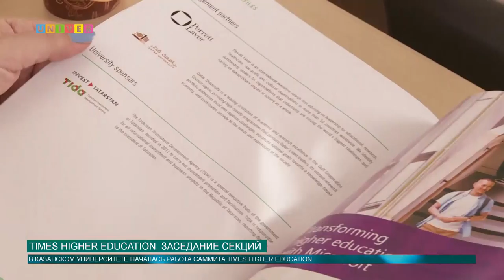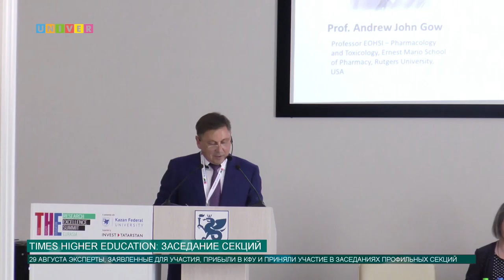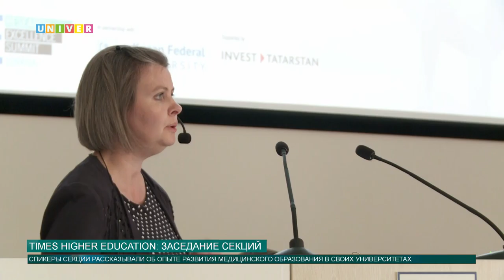Times Higher Education: заседание секций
За день ранее до официального открытия пленарного заседания Саммита Times Higher Education, заявленные участники посетили профильные секции. С подробностями их работы вас познакомит Аделя Шемелова.